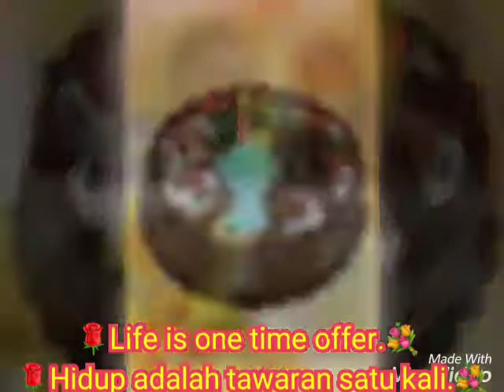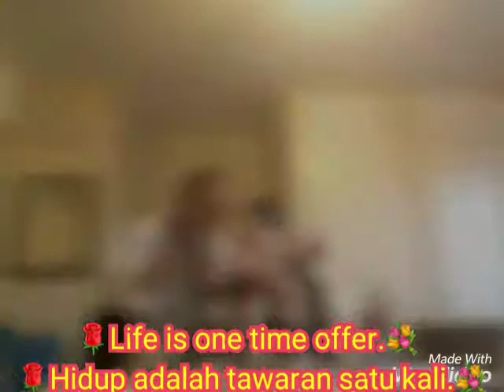😛Judulnya "Hidup"😛Itu Sekali Saja😁 🌹Life is one time offer.💐🌹Het leven is eenmalig aanbod.⚘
😛Judulnya "Hidup"😛Itu Sekali Saja😁

🌹Life is one time offer.💐

🌹Het leven is eenmalig aanbod.💐

🌹Hidup adalah tawaran satu kali.💐

🇮🇩💘🎹MELODY..."INSTRUMENTALIA"🎹💘🇮🇩